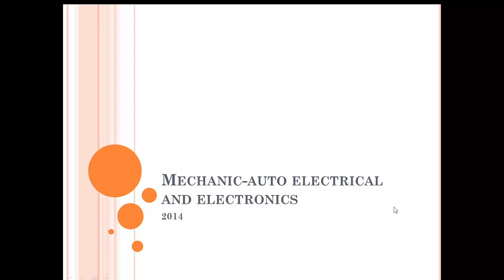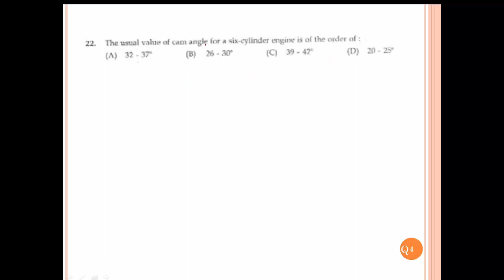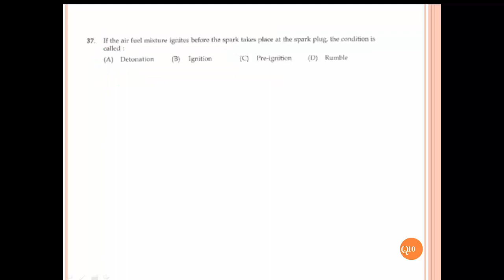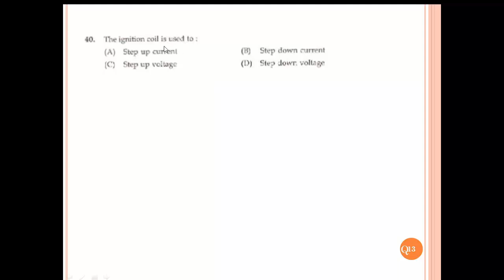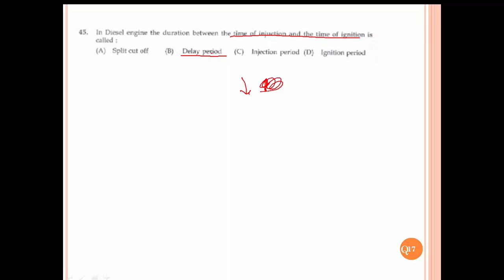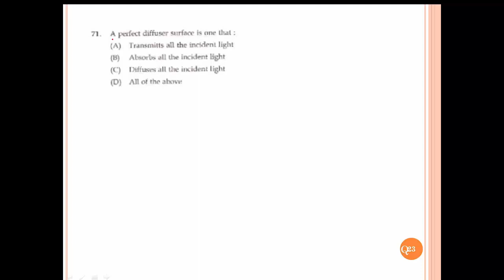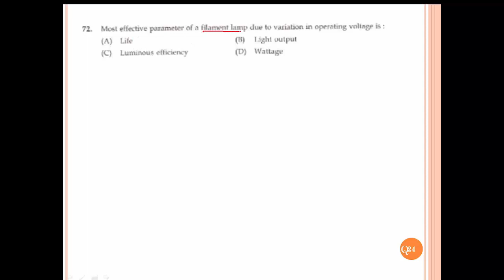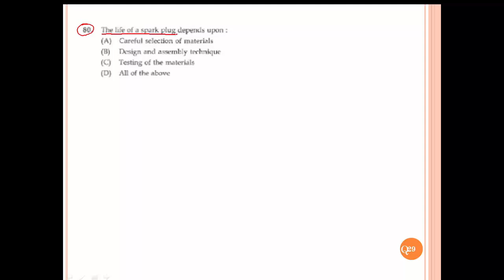Junior Instructor (Mechanic Auto Electrical and Electronics) Previous year questions- PART 4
question paper discussion of 2012 kerala psc exam